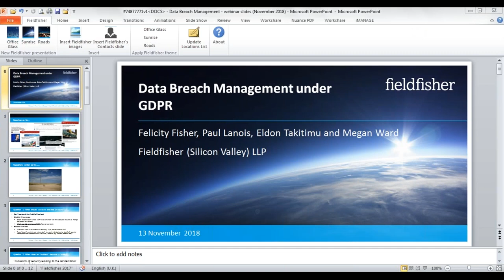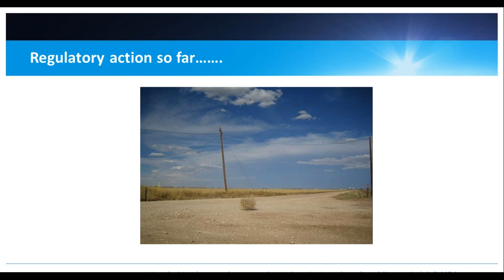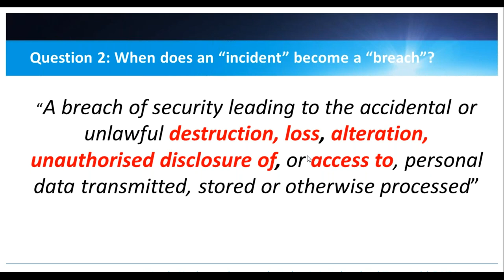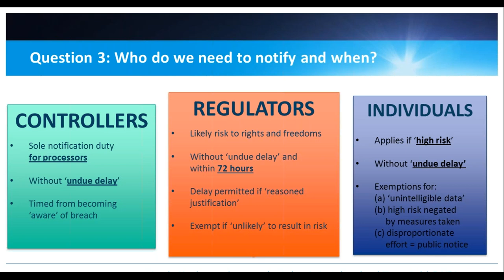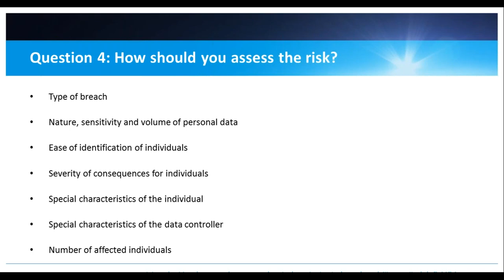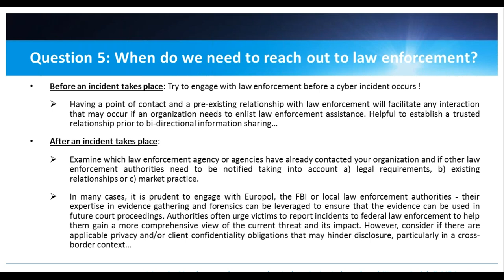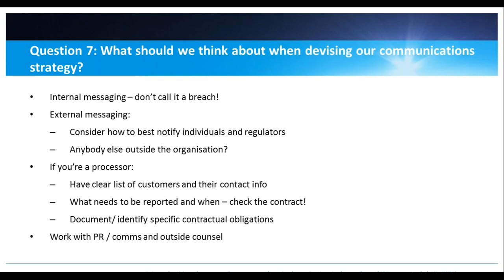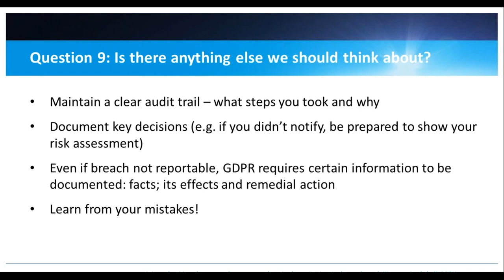Handling Data Security Breaches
Data breaches are often in the news and a key area of enforcement action.  There is a lot of generic information about how to prepare but what do you actually do when that dreaded phone call comes?  We talk through practical issues and points for lawyers to consider when handling data security breaches.